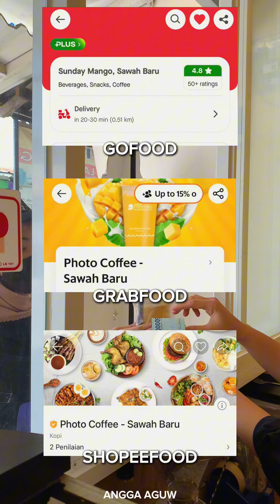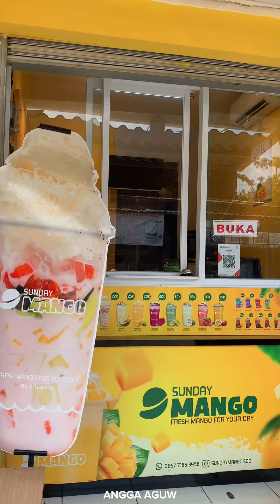Sunday Mango, Villa Mutiara Sawah Baru Ciputat Tangsel, dekat UPJ Bintaro